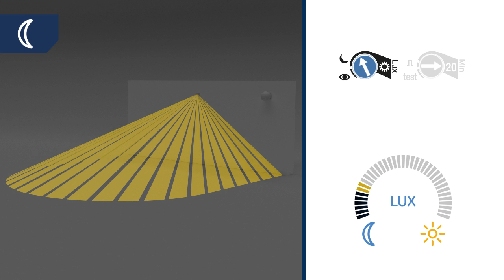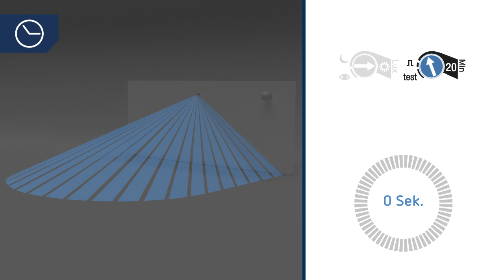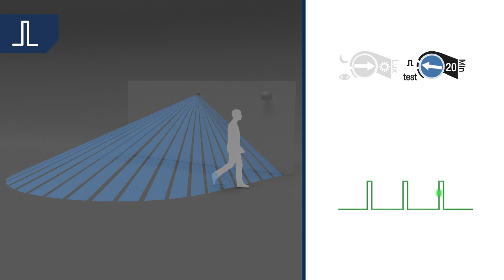theLuxa S180 Bewegungsmelder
Bewegungsmelder theLuxa S180 von Theben zur automatischen Beleuchtungssteuerung im Außenbereich. Erfahren Sie in diesem Video, wie Sie den 180°-Erfassungsbereich optimal einstellen, die Nachlaufzeit anpassen oder wie Sie über die Teach-In Funktion den Luxwert speichern und vieles mehr.